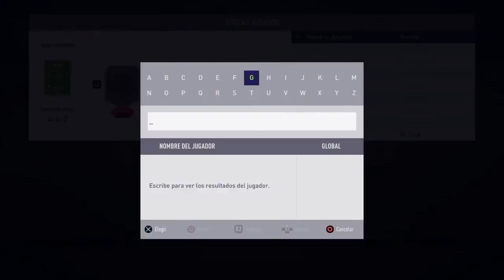Emiliano Rigoni Path To Glory Por Solo 11K!!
Holaaaaaaaaaaaaaaaaaaaaaaaaaaaaaaaa